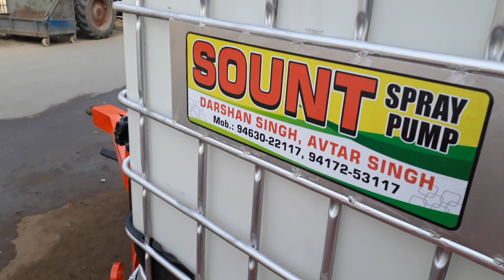Sount Spray pump 9417253117